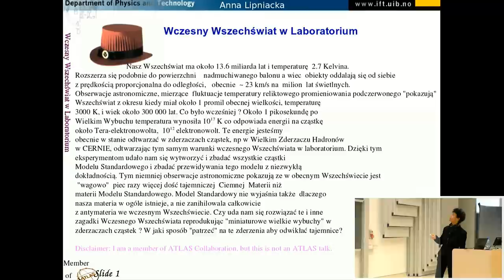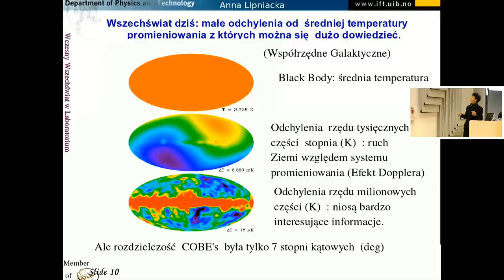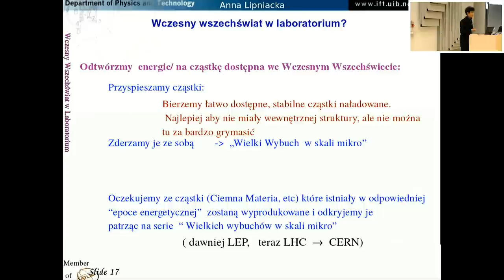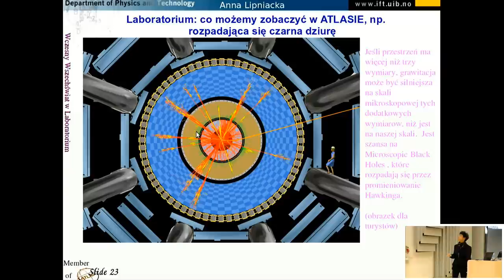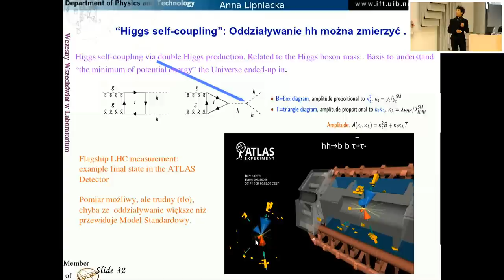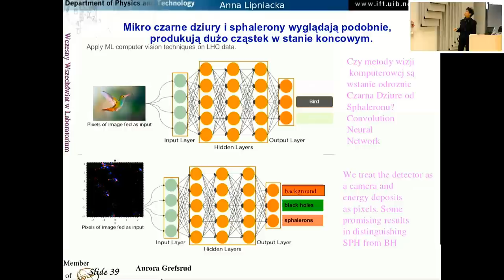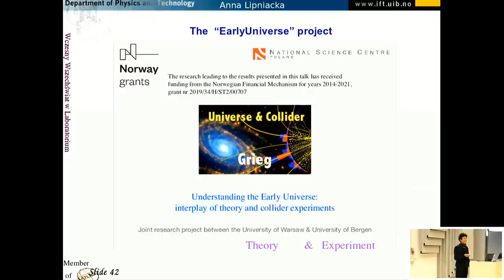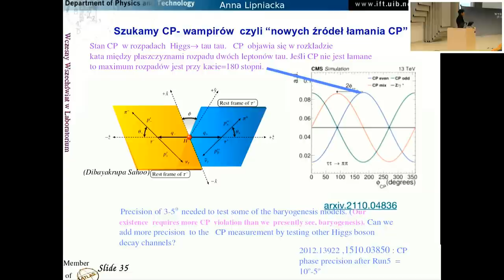Prof. Anna Lipniacka – „Wczesny Wszechświat w laboratorium”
W dniu 18 października 2022 prof. Anna Lipniacka wygłosiła wykład zatytułowany „Wczesny Wszechświat w laboratorium”. Więcej informacji: